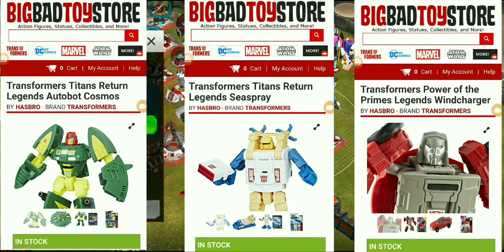Transformers Giveaway Contest. Guess the next 5 star batch & win! Transformers: Earth Wars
What's up Transformers Earth Wars (TFEW) fans!

This video is a fun collaboration with fellow youtubers Sunstreaker Wozza, Engineer Hoist and Trioss Theory.  We're going to predict the next batch of 5 star bots and see who gets the most correct! Please check out links to their channels in the description below:

LJCool110 does a great job hi-lighting each in his blog and he posts regularly.

You'll find more information on bots, Prime cores and anything else Transformers Earth wars

Now in addition to my picks, I want to engage you, the viewer!  The person with the most answers correct when Space Ape releases the next batch will win either

Power of the Primes : Windcharger
TItans Return:  Cosmos, Seaspray

,tfsource.com or ages3andup.com, 3 of my favorite online Transformers stores!

All we need to do is hit 3000 views before the next 5 star batch is released and I'll draw this prize.

Thanks for dropping by guys! I do random draws from time to time so if you happen to be one of my subscribers, you will get automatically entered into a draw for a free google play, iTunes cards or other transformers goodies!

This is Alpha Prime of Prime Union. I am part of an Autobot alliance ranked #1 in the world in terms of medals and one of the  top war alliances in Transformers Earth Wars.

Roll out!

Alpha Prime, Prime Union
Transformers Earth Wars (TFEW)